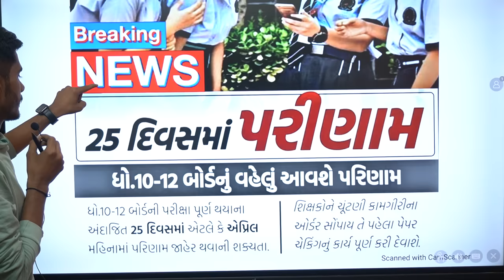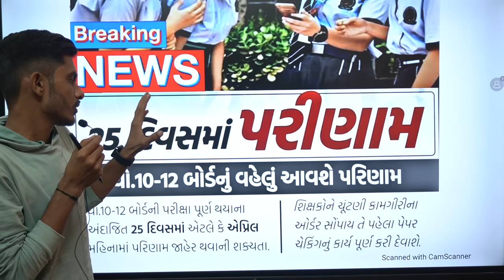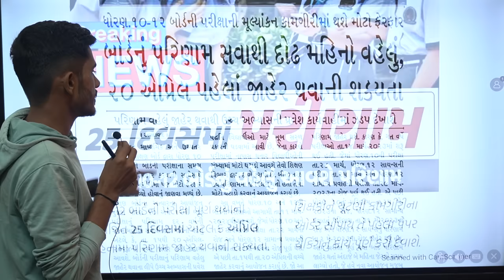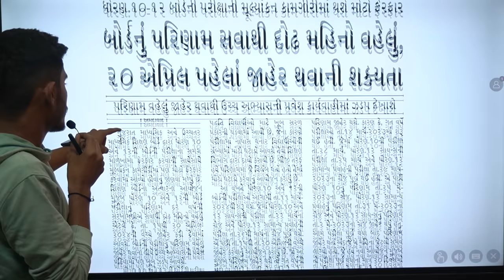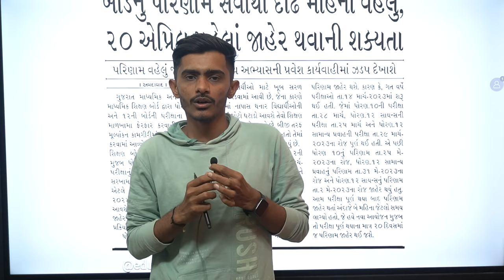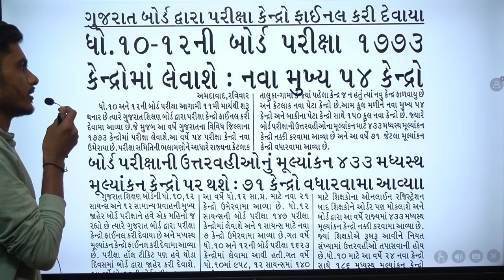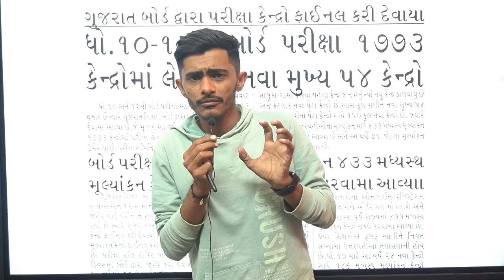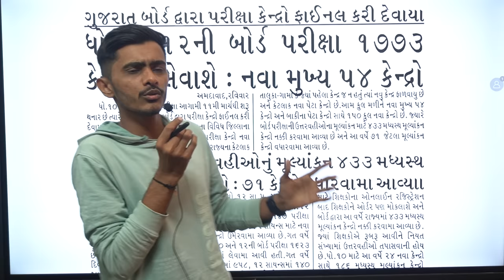Gujarat Board Exam 2024 | Std 10 & Std 12 latest news | Board Exam March 2024 News | GSHEB news 2024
Gujarat Board Exam 2024 | Std 10 & Std 12 latest news | Board Exam March2024 News | GSHEB news 2024